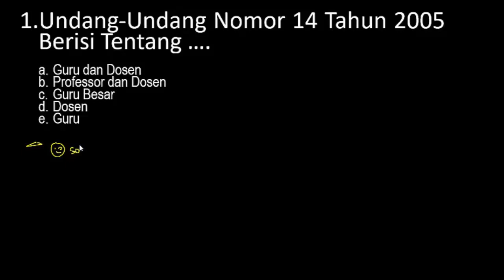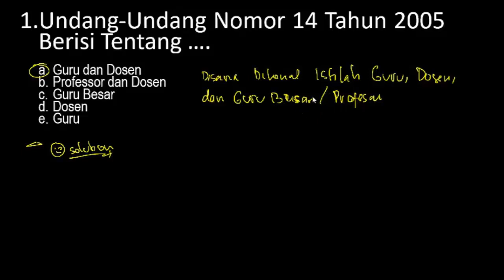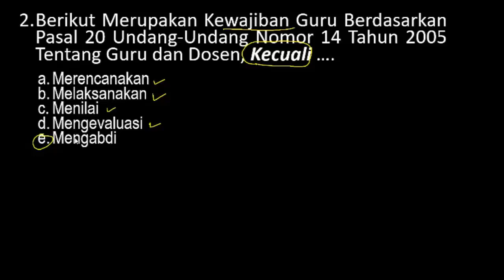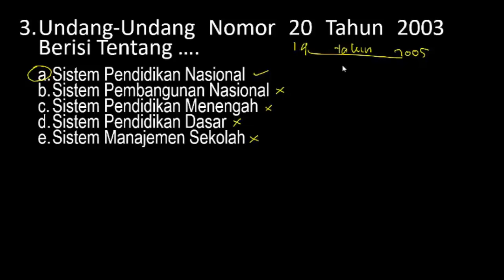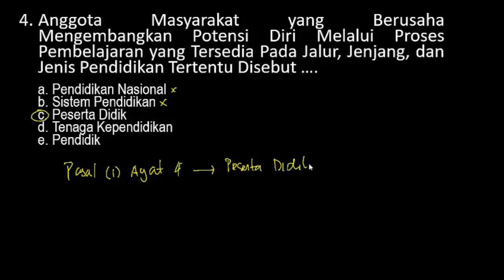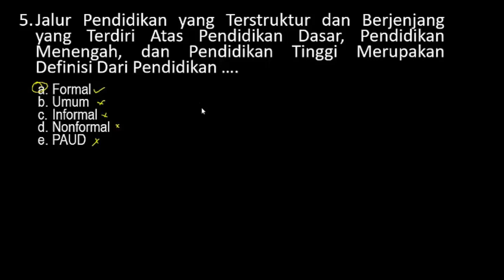Pembahasan Latihan Soal Seleksi PPPK (P3K) 2021 - Formasi Keguruan Soal Pedagogik P3K 2021 (Part.84)